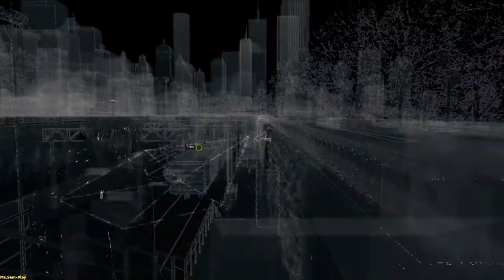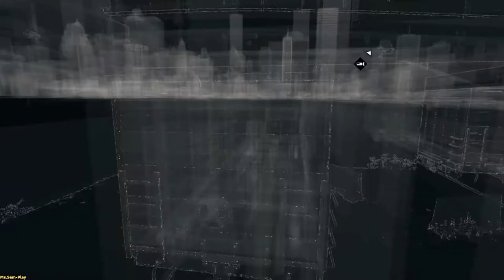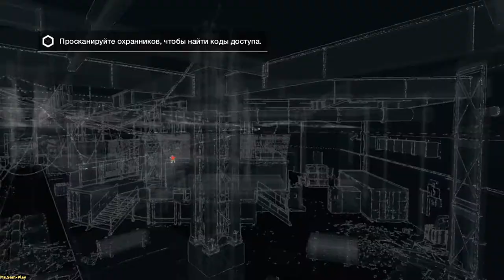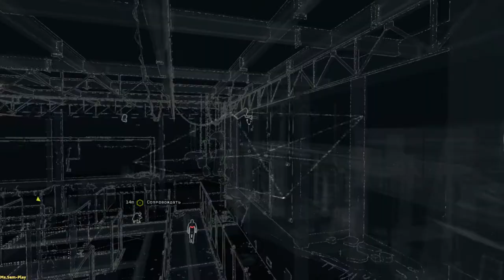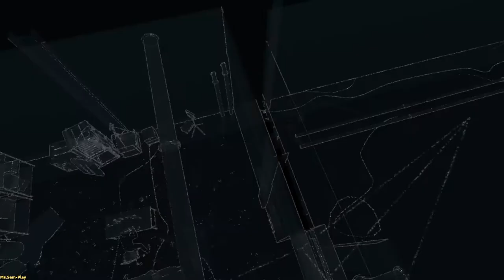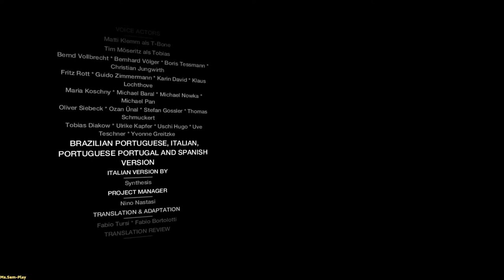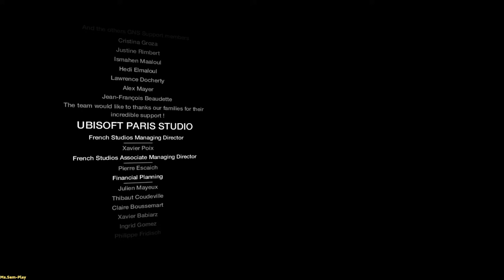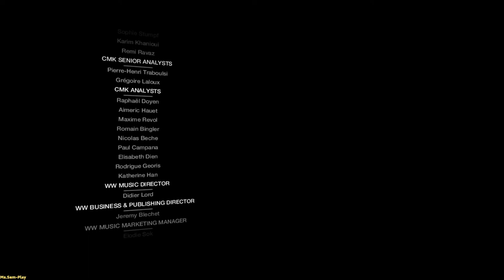WatchDogs (Bad Blood) ➤ Verdict(Вердикт) №14